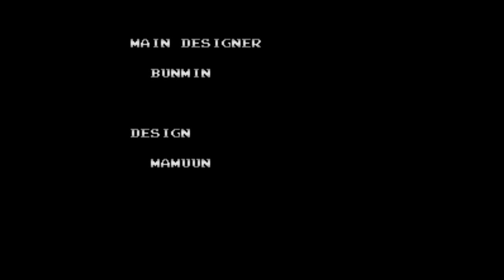Castlevania Bloodlines (Genesis) John Morris Normal Playthrough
This game has 3 different names, but the american one is by far the best in my opinion.
Leaning tower of Pisa is probably the stage that both impressed and annoyed me the most.

Intro 00:00
Ruins of the Castle Dracula 1:25
Atlantis Shrine 6:44
The Leaning Tower of Pisa 13:43
The Munitions Factory 20:16
Versailles Palace 26:58
The Castle Proserpina 35:03